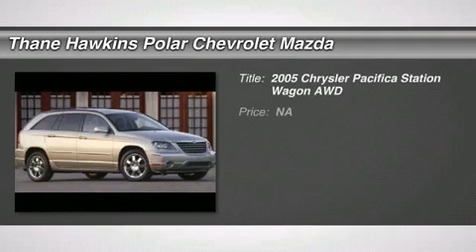2005 CHRYSLER PACIFICA White Bear Lake, MN 21688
2005 CHRYSLER PACIFICA White Bear Lake, MN
Stock# 21688

1801 E Co Road F

Looking for the right car? Today could be your lucky day. With 113613 miles, this Dark Blue, 2005 Chrysler Pacifica equipped with Automatic transmission could be yours. Request more information and set up a test drive right away.